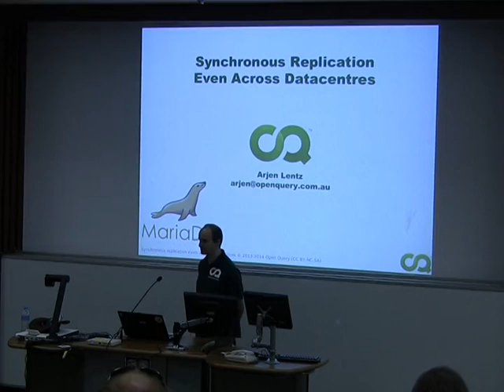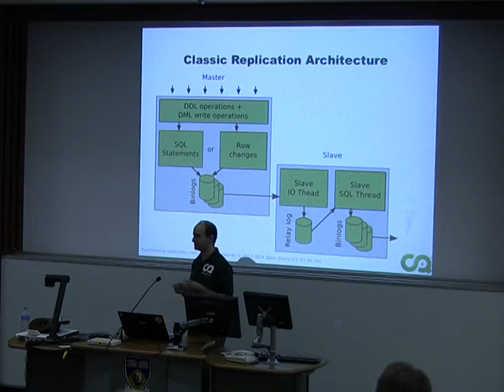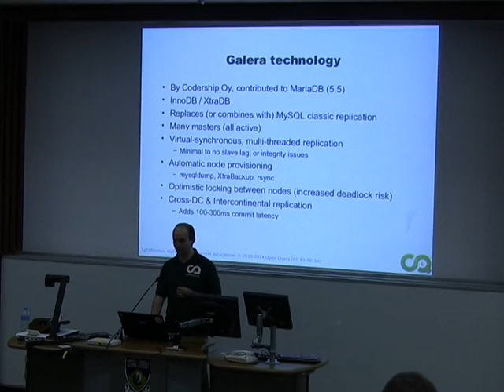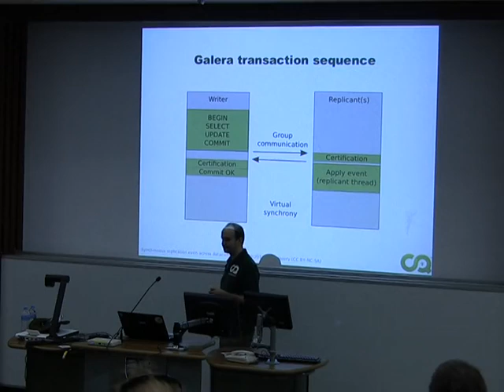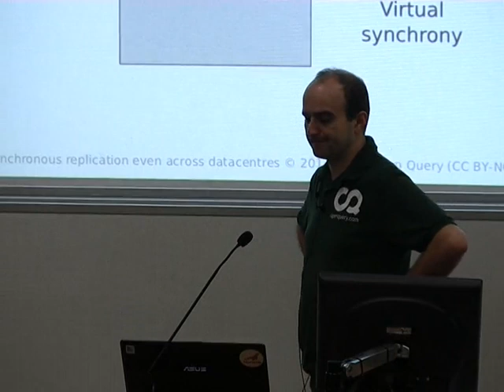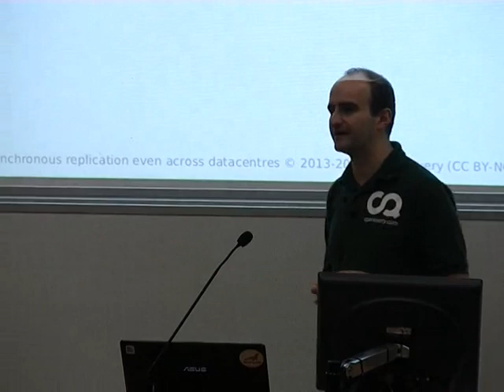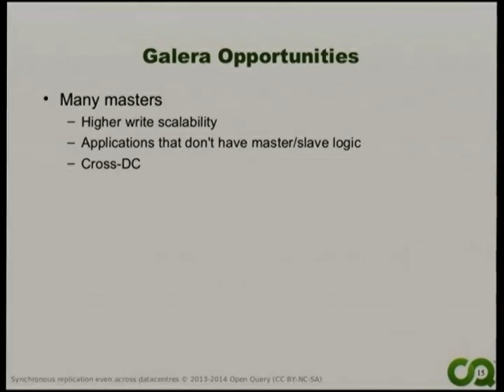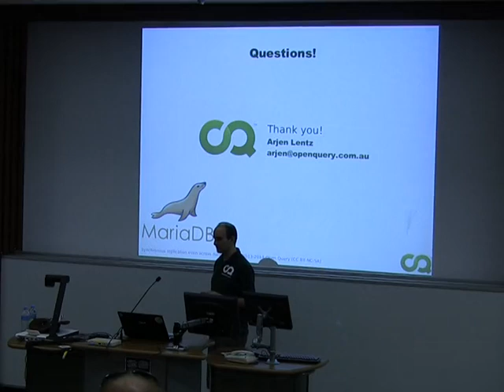Synchronous Replication Even Across Datacentres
Presenter(s): Arjen Lentz

MariaDB from 5.5 includes Galera Clustering, based on the wsrep library developed by the Finnish company Codership.

Traditionally, synchronous replication requires a two-phase commit process. This works reasonably well within a single datacentre, although performance can still degrade with a larger number of systems in the cluster.

Eventual consistency is another approach, typically utilised in (non-RDBMS) distributed database systems such as Google's BigTable. While valid in many situations, it's unsuitable for some applications and a hassle in others.

Galera uses a different mechanism again, which can crudely be described as "virtual synchrony": generally speaking, all members of the cluster will be updated at the same time as the system initiating the write. This makes application writers very happy. Because fewer communication cycles are required, it can also work across datacentres and even over intercontinental links. This means we can do active-active across multiple datacentres, and that's not just shiny but something many people really want/need.

This talk provides an overview of these different approaches to clustered replication and then delves into the technical detail of how Galera does its magic.